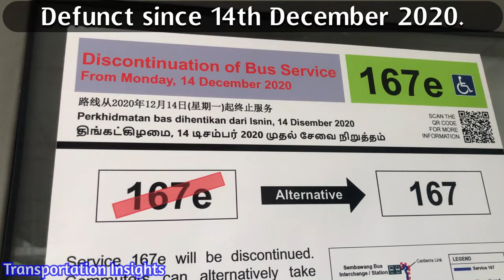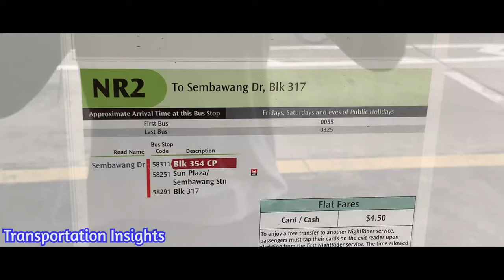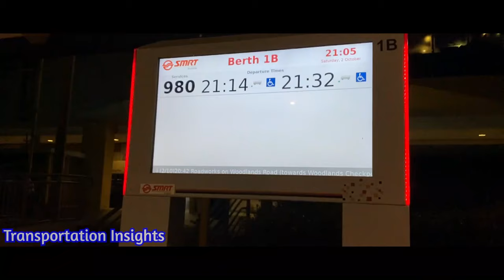[SMRT] Tribute | Mandai Bus Package Tranche 3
Transportation Insights films a tribute to commemorate days when SMRT was still operating on this tranche.

As of the date when this video is published, the operations of this tranche had already been handed over to Tower Transit Singapore.

[ Epilogue ]

Filming for all tranches of the Mandai Bus Package had started almost 1 year back in 2020, it was a very long and time-consuming process. Please do support those that had aided us in this major project!

On behalf of the Transportation Insights team, we thank you guys (our viewers) for the support for the Mandai Bus Package Trilogy!

[ Video Chapters ]

0:00 Introduction
0:13 SMRT Buses Service 167
1:55 SMRT Buses Service 167e
2:59 SMRT Buses Service 825
3:40 SMRT Buses Service 859
5:12 SMRT Buses Services 859A & 859B
6:22 SMRT Buses Service 882
7:47 SMRT Buses Service 883
8:53 SMRT Buses Service 883M
9:29 SMRT Buses Service 980
11:10 SMRT Buses Service 981
12:08 SMRT Buses Services NR1 & NR2
12:31 SMRT Buses Services 656
13:17 Sembawang & Yio Chu Kang Interchange
14:52 Ending & Credits

All footage is filmed and edited by Transportation Insights.

Feel free to DM me if you wish to use some of the scenes used in the video :)

(For the best experience, use a pair of head/earphones and watch the video in full quality.)